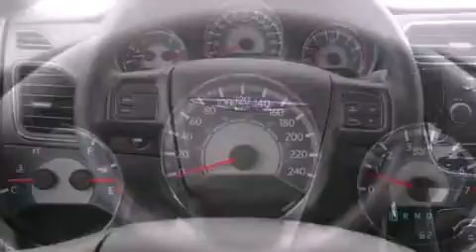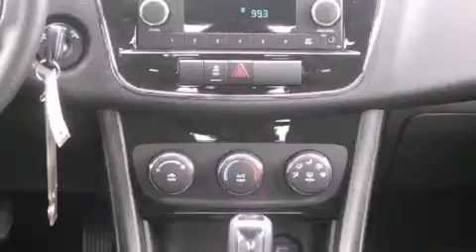2014 Chrysler 200 LX in Edmonton, AB T5A1C3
Londonderry Dodge Chrysler Jeep Ltd.
13333 Fort Road
in Edmonton, AB T5A1C3

Introducing the 2014 Chrysler 200. This 4 door, 5 passenger sedan will allow you to take command of the road with confidence! It features a front-wheel-drive platform, an automatic transmission, and a 2.4 liter 4 cylinder engine. It's equipped with tons of terrific amenities, but it won't break your budget. Such as remote keyless entry, 1-touch window functionality, a tachometer, speed sensitive wipers, front bucket seats, power door mirrors, cruise control, and power windows. Chrysler also prioritized safety and security by including: head curtain airbags, front SIDE impact airbags, traction control, brake assist, anti-whiplash front head restraints, a security system, and 4 wheel disc brakes with ABS. Electronic stability control stands out as a technologically savvy innovation, keeping you better connected to the road. Our experienced sales staff is eager to share its knowledge and enthusiasm with you. We'd be happy to answer any questions that you may have. Please don't hesitate to give us a call.